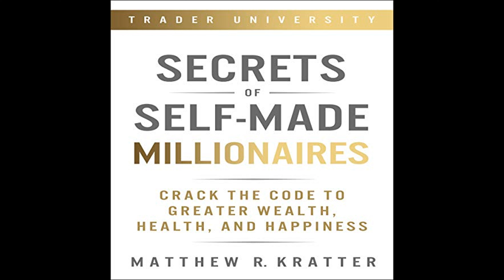Matthew R. Kratter - Secrets of Self-Made Millionaires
Get the Full Audiobook for Free:
"Secrets of Self-Made Millionaires: Crack the Code to Greater Wealth, Health, and Happiness" by Matthew R. Kratter is a guide that offers practical tips and strategies for achieving financial independence, enhancing personal well-being, and unlocking the secrets to a more fulfilling and prosperous life by emulating the habits and mindsets of successful self-made millionaires.